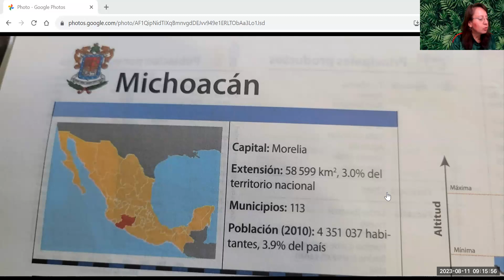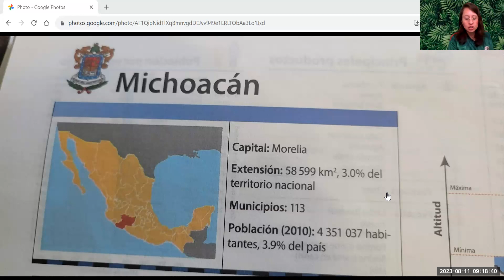Michoacán audio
Mundovision cultura